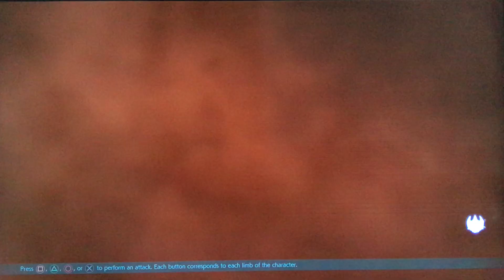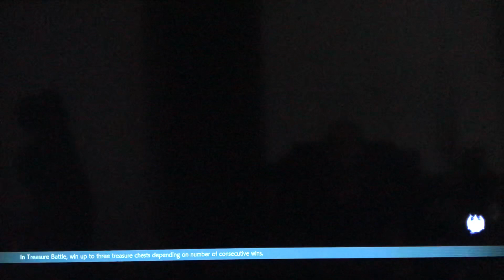Come chill with Noctis & me in Tekken 7